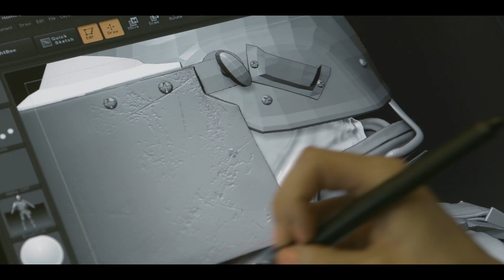Rainbow Six Siege - Closed Alpha Ankündigung - Behind the Wall #1 [DE]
Das Tom Clancy's Rainbow Six Siege Entwickler-Team lädt ein um an der Closed Alpha teilzunehmen. Da sich unser Spiel noch immer in Entwicklung befindet, ist die Closed Alpha – Phase exklusiv PC-Spielern aus Nordamerika und Europa vorbehalten. und besuche den Blog für mehr Informationen.

Rainbow Six Siege ist der neuste Teil der beliebten Ego-Shooter-Reihe und wurde von dem renommierten Ubisoft Studio in Montreal für die neuen Konsolen-Generationen und den PC entwickelt. Rainbow Six Siege ist inspiriert von der realen Terrorismusbekämpfung auf der ganzen Welt und es lädt die Spieler ein, die Kunst der Zerstörung zu meistern.

Intensive Nahkampfauseinandersetzungen, hohe Letalität, Taktik, Teamplay und explosive Action stehen im Mittelpunkt des Erlebnisses. Das Mehrspieler-Gameplay von Rainbow Six Siege setzt einen neuen Höhepunkt  für intensive Feuergefechte und Strategie auf höchstem Niveau in das reiche Erbe der vergangenen Rainbow Six Spiele.